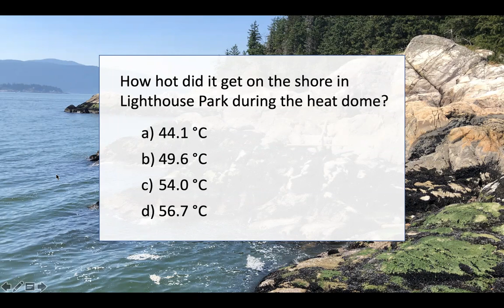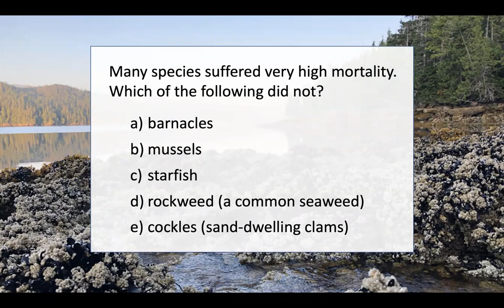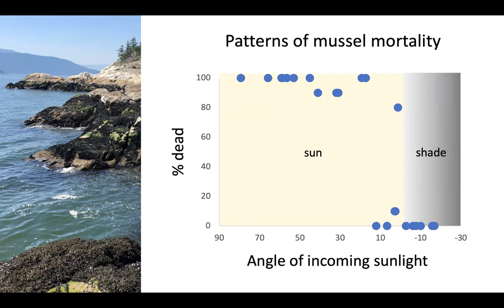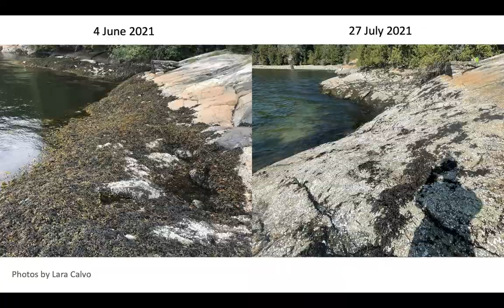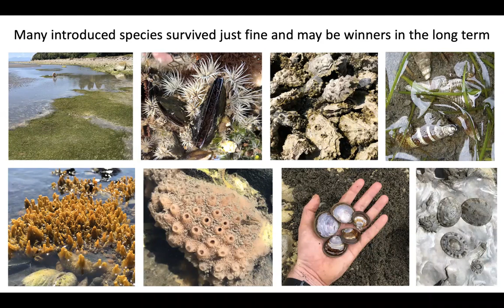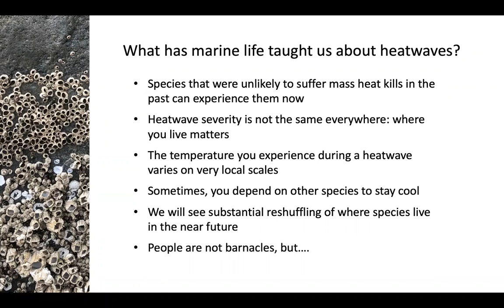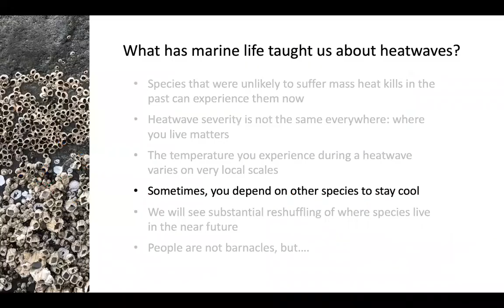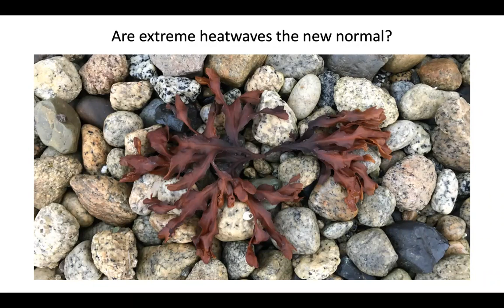Be glad you're not a barnacle: impacts of the 2021 heat dome on seashore life and beyond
Speaker - Chris Harley, Professor, UBC Department of Zoology

Description: The extreme temperatures at the end of June, 2021, triggered an unprecedented die-off of seashore life along the coast of British Columbia. All told, billions of animals - crabs, sea stars, snails, mussels, barnacles - died during the heatwave, and the ecological consequences are still unfolding. Chris will discuss the future outlook for the marine environment, and draw parallels between how people and ecosystems are vulnerable to climate change.